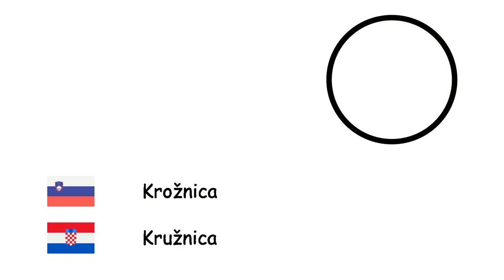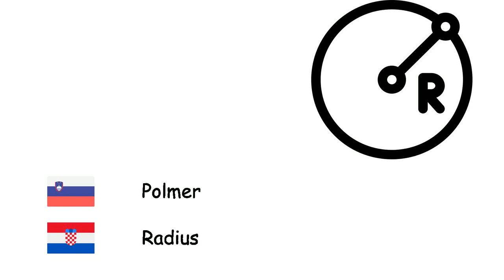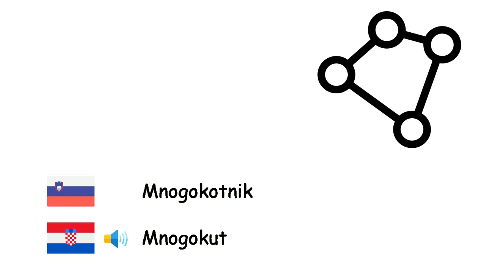Geometrija (Hrvaščina) (sl-hr)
Fone TV
sl-hr-10
Geometrija (Hrvatski jezik)
Krožnica - Kružnica
Pravokotnik - Pravokutnik
Kvadrat - Kvadrat
Piramida - Piramida
Trikotnik - Trokut
Valj - Valjak
Petkotnik - Peterokut
Paralelogram - Paralelogram
Kot - Kut
Kocka - Kocka
Prizma - Prizma
Polmer - Radius
Premer - Promjer
Premica - Pravac
Točka - Točka
Sfera - Sfera
Površina - Površina
Pi - Pi
Prostornina - Obujam
Krivulja - Krivulja
Simetrija - Simetrija
Mnogokotnik - Mnogokut